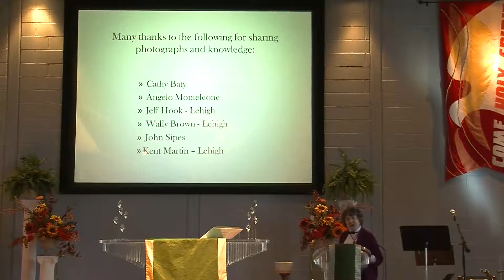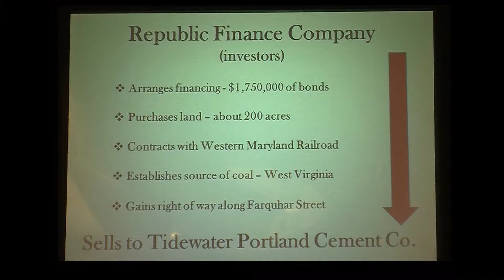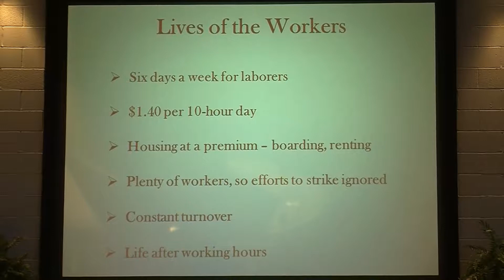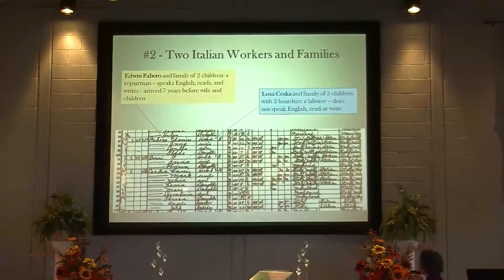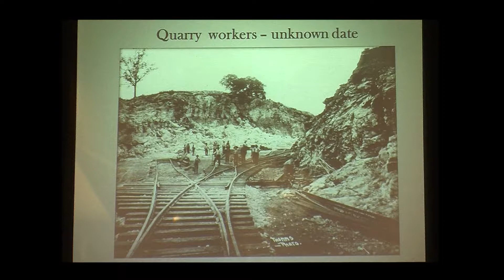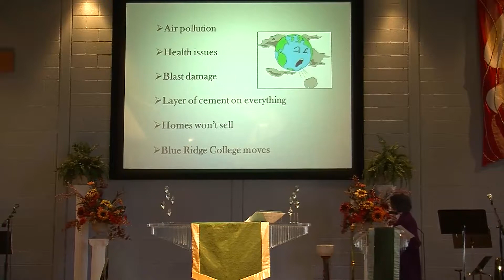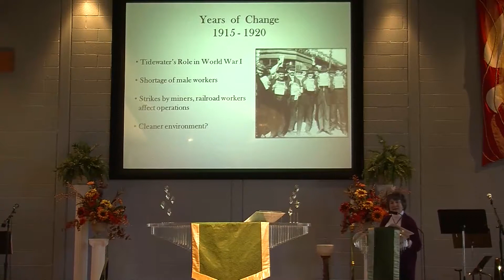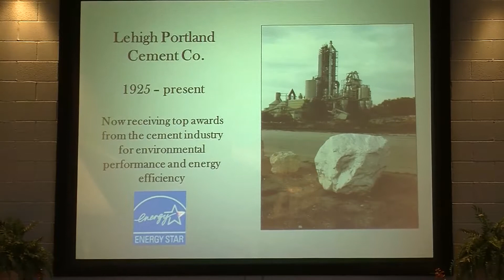Box Lunch Talk: The Transformation of Union Bridge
The Historical Society of Carroll County presents this month's Box Lunch Talk featuring a presentation by Mimi Ashcraft. Mimi discusses the changes that Union Bridge experienced in the early 1900s.